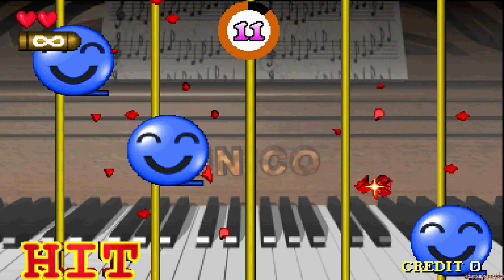Zero Point + Aimtrak Light Gun (no crosshair) | Arcade Longplay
► Zero Point
Developer : Unico
Release : 1998
Arcade System : Unico Burglar X hardware

► Light Gun
Aimtrak by Ultimarc